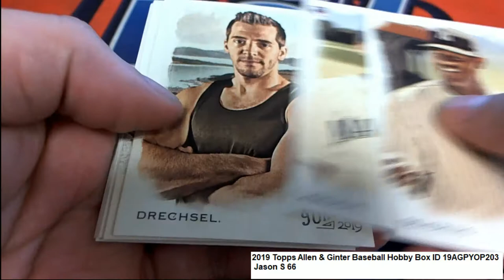2019 Topps Allen & Ginter Baseball Jason's RipID 19AGPYOP203